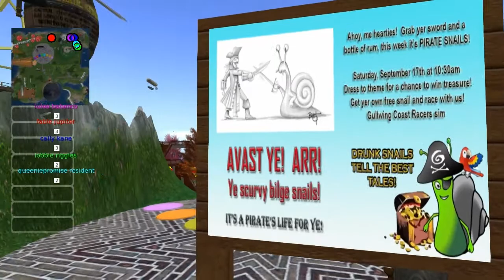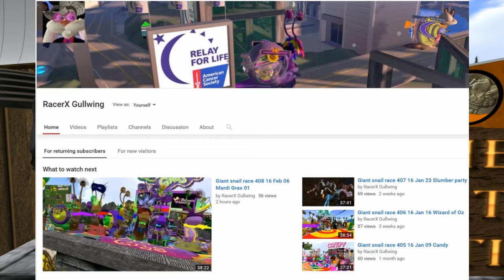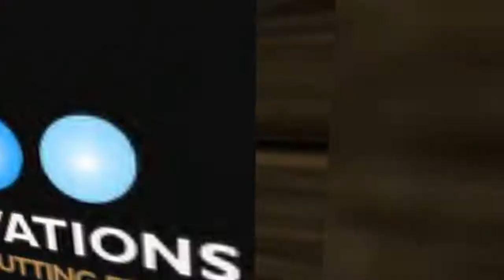Giant snail race 440 16 Sept 17th Talk like a Pirate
Avast ye Hearties, we be havin no mutinies on the bounty today.  Tindallia Soothsayer be takin us to th high seas for hi jinx and adventure as the Giant Snails seek booty. Share with us on facebook too!

Announcers RacerX Gullwing, Mae Best,  Tindallia Soothsayer, Fukuju Amaterasu,

Giant Racing Snail Pros, Tindallia Soothsayer, Oodlemi Noodle,Alden Cortes,

Giant Racing Snails, lulee babenco,Able,Cally Kane, lobbie riggles,queenie promise,

Some of our music we use during the race is by my good friend ,Alazarin Mobius, Credits music by ,Alazarin Mobius Cosmodrome, is on the album Reticulated Splines and during the